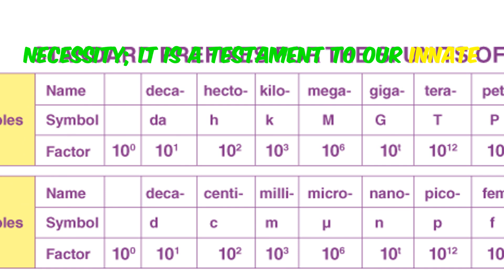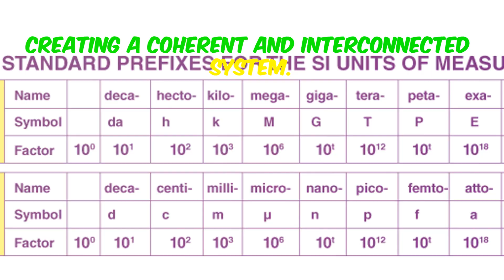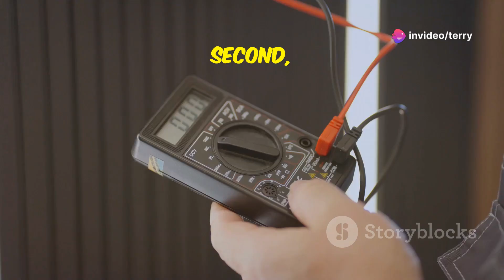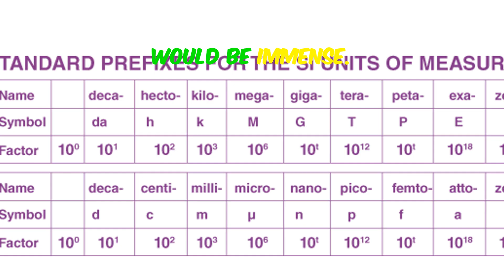Why Standard Units of Measurement Matter